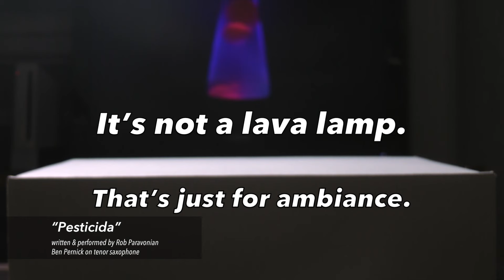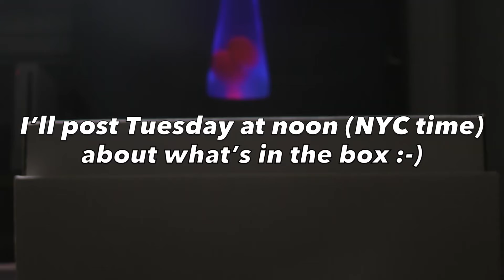Bossa Nova Mystery Box!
What’s in the box? I’ll tell you on Tuesday at noon, NYC time :-)